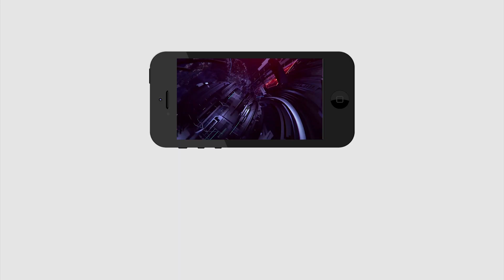Public Fire On Chandra Babu | చంద్ర‌బాబు ఏం చేశాడ‌ని డ‌బ్బా కొట్టుకుంటున్నాడు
చంద్ర‌బాబు ఏం చేశాడ‌ని డ‌బ్బా కొట్టుకుంటున్నాడు